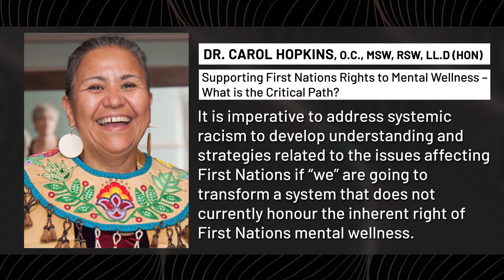Dr. Carol Hopkins, RSW, to Present at AMED 2022!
The Ontario College of Social Workers and Social Service Workers (OCSWSSW) is very pleased to have Dr. Carol Hopkins, RSW, as the keynote speaker for the 2022 Annual Meeting and Education Day (AMED)! Dr. Hopkins' presentation is called, "Supporting First Nations Rights to Mental Wellness - What Is the Critical Path?"